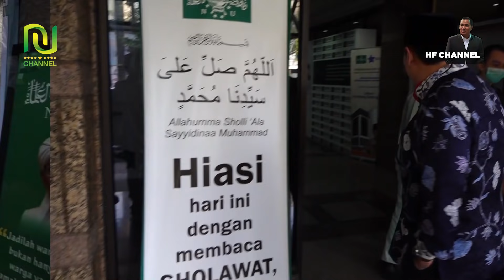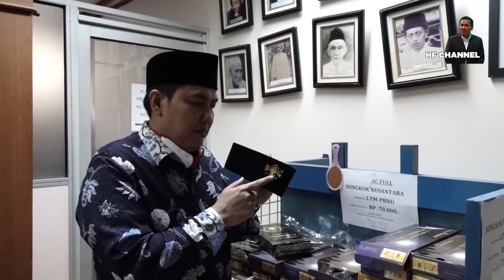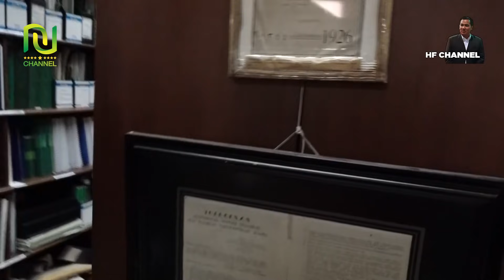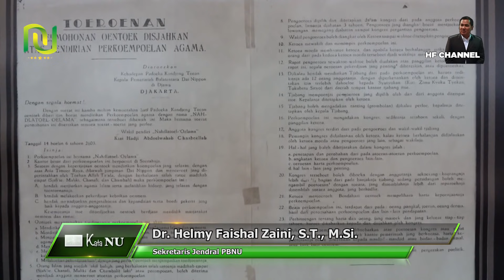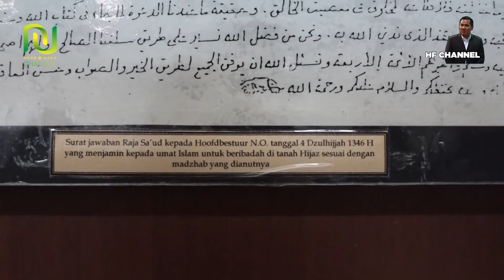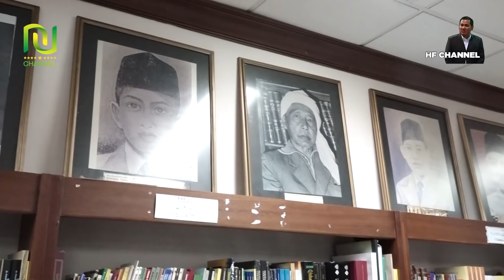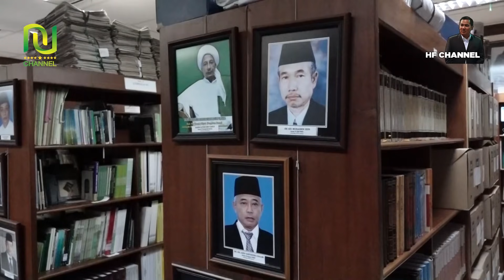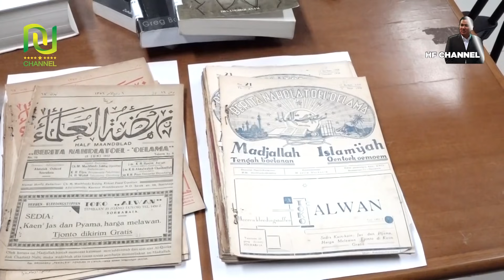SURAT NU UNTUK RAJA ARAB SAUDI TENTANG PENOLAKAN PENGHANCURAN MAKAM RASULULLAH SAW ADA DISINI!!!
Mari Berkunjung ke Perpustakaan PBNU di Lantai 2 Gedung PBNU Jl. Kramat Raya NO. 164 Jakarta Pusat Buka Senin-Jumat Pukul 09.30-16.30 WIB

Kolaborasi HF CHANNEL